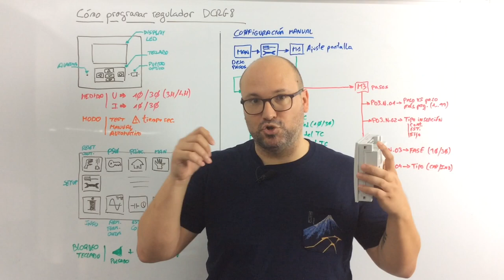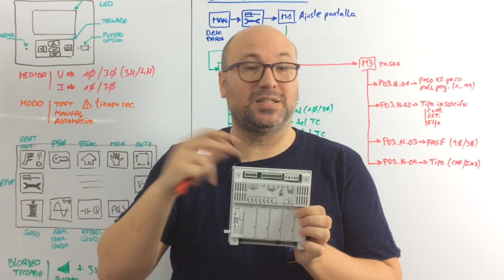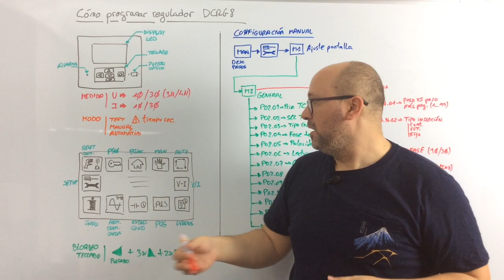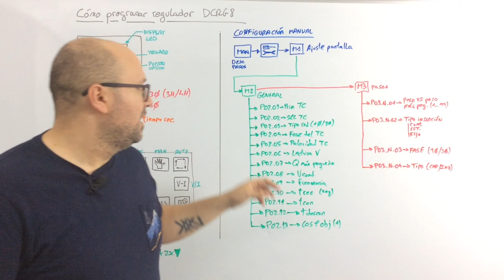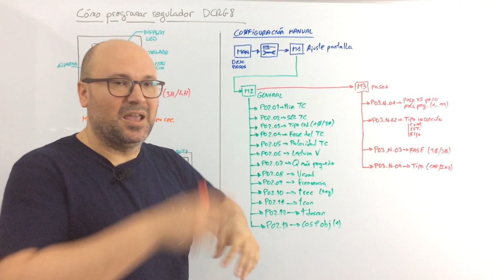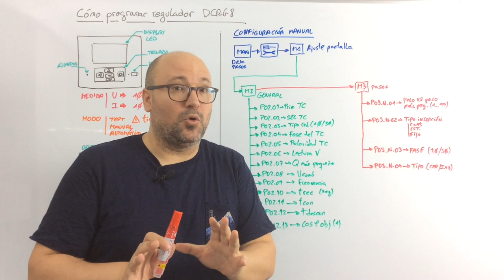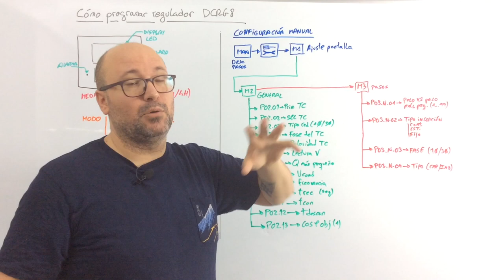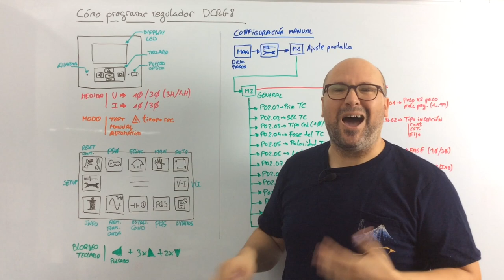💡 Cómo programar regulador DCRG8 [Lovato Electric]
En este vídeo veremos los pasos a seguir para la programación o configuración del regulador de energía reactiva DCRG8 de la marca Lovato Electric

*** PREGUNTAS/COMENTARIOS ***

*** CONECTA ***